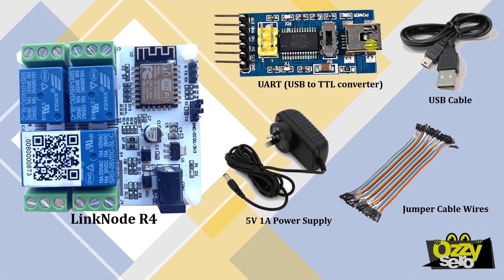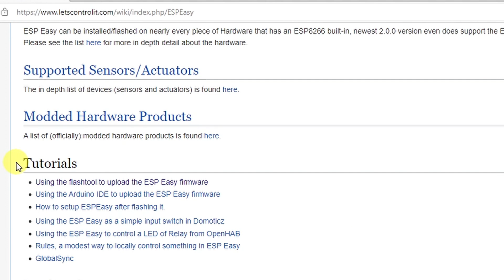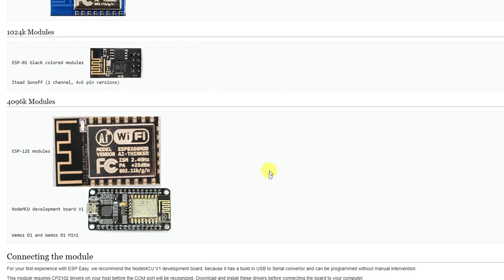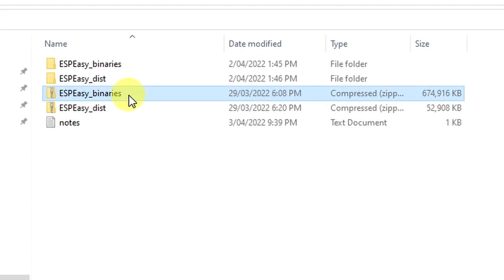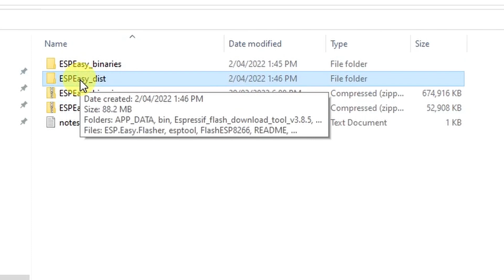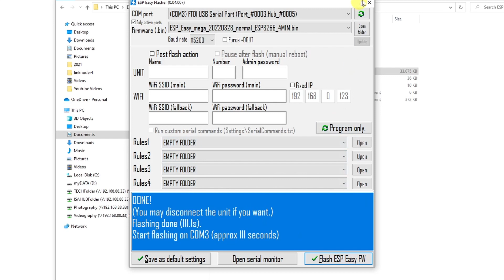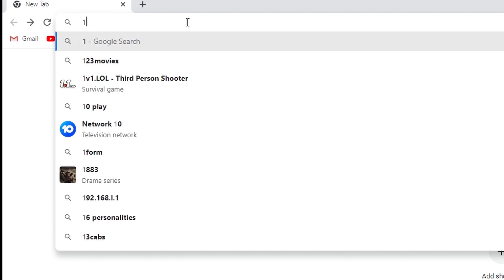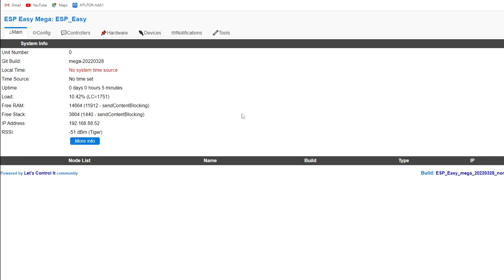Tutorial in flashing Linknode R4 with ESPEasy Let's Control It - OZZYSERO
This video is a tutorial in flashing a Linknode R4 with ESPEasy binary.